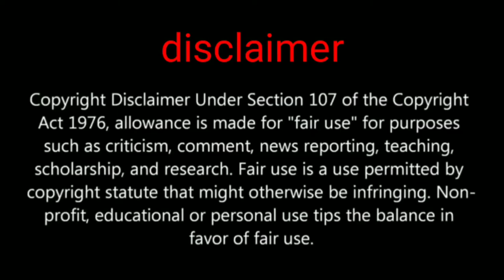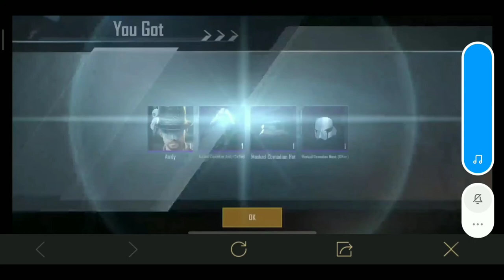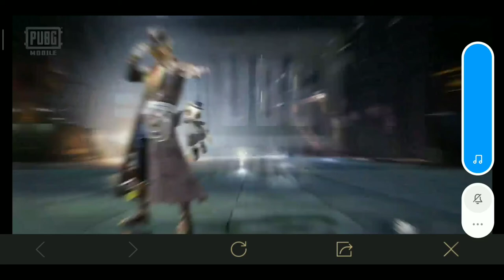Pubg mobile new Andy event introduction how to get free 60 character voucher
PUBGMOBILE2020
PUBG MOBILE

Daily one video all about pubg on YouTube
We are always upload news after confirm
Answer all your comment all time
Tips and tricks video all about pubg
This channel provide you all news first
 this channel is not support any hacking